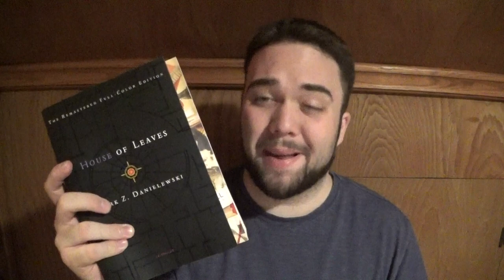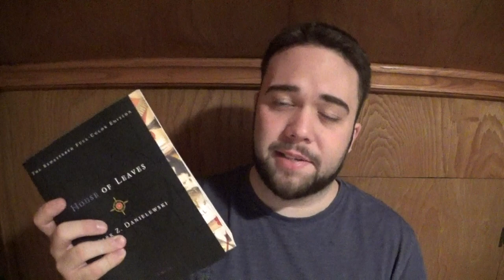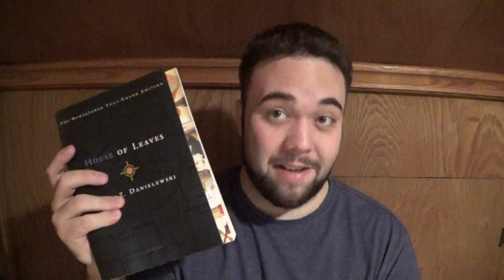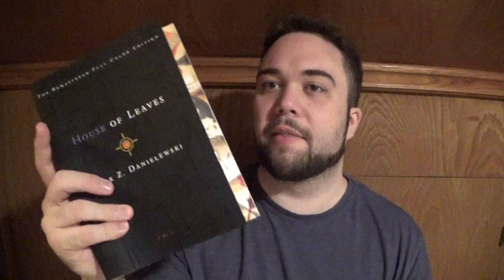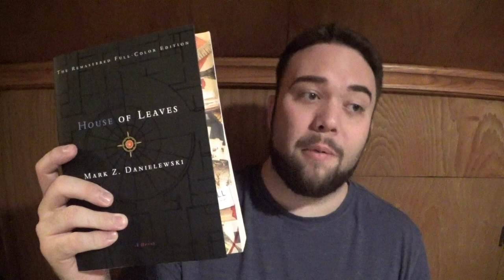House Of Leaves - Book Review